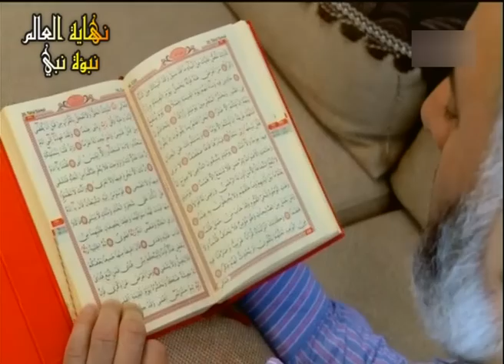نهاية العالم ومشاهد يوم القيامة 1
عن أبي سعيد الخدري رضي الله عنه قال: قال رسول صلى الله عليه وسلم: ((كيف أنعم وقد التقم صاحب القرن القرن، وحنى جبهته، وأصغى سمعه، ينتظر أن يؤمر أن ينفخ، فينفخ، قال المسلمون: فكيف نقول يا رسول الله؟ قال: قولوا: حسبنا الله ونعم الوكيل، توكلنا على الله ربنا)..
                                                                      رواه الترمذي وحسنه